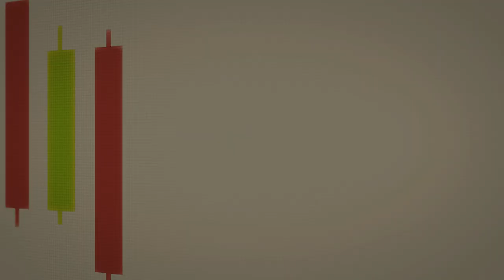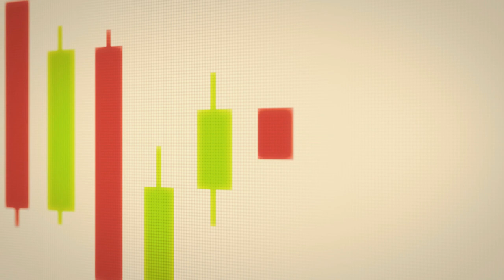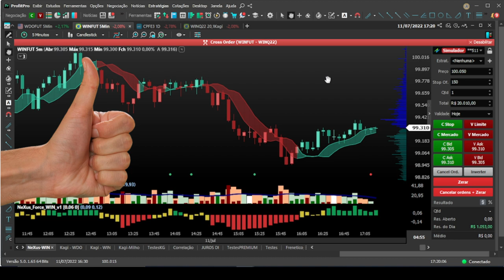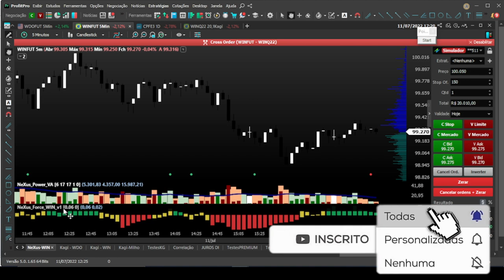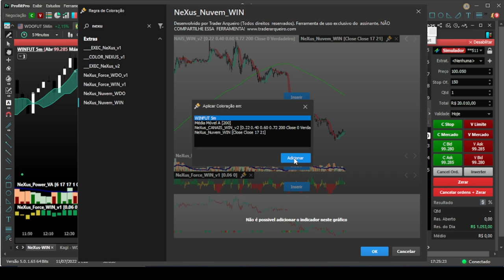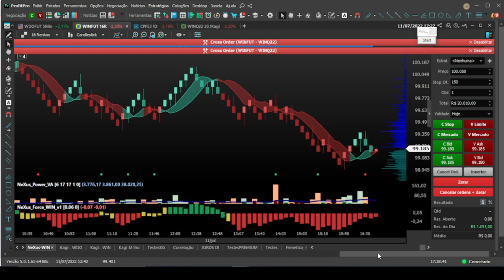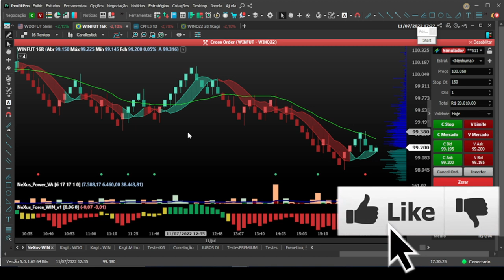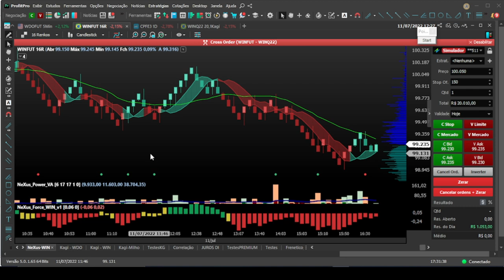NUVENS NEXUS GRÁTIS - PRESENTE PELOS 7MIL INSCRITOS (MUITO OBRIGADO!)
DESCRIÇÃO DO VÍDEO 👇👇

➡️Neste vídeo vou dar para vocês uma ferramenta incrível que faz parte do Trade system NeXus. Se trata da NeXus Nuvem. Você terá uma nuvem que acompanha o preço, te mostrando as possíveis oportunidades de compra e venda, tanto no mini índice, quanto no mini dólar.

Esse é um presente pela ajuda de vocês no crescimento do canal, fazendo ele alcançar a incrível marca (no meu ponto de vista) de 7.000 inscritos!

MUITO OBRIGADO MESMO PELA FORÇA!!! 😍

Aproveite!

*Com RLP ativo e operando apenas 1 mini contrato por mês.

📣 Aqui você encontrará:

🟡 Indicadores Financeiros;
🟡 Setups operacionais;

🗣️ATENÇÃO!